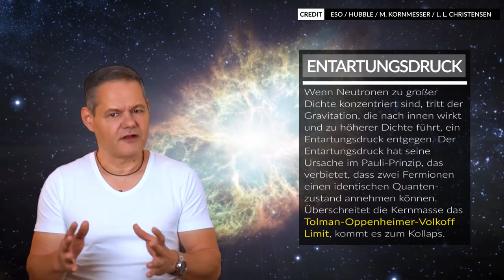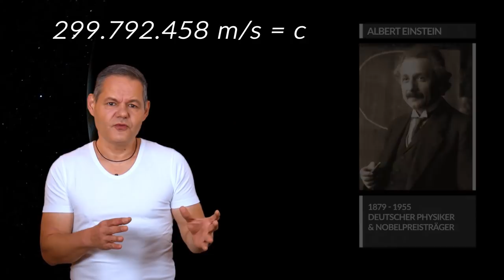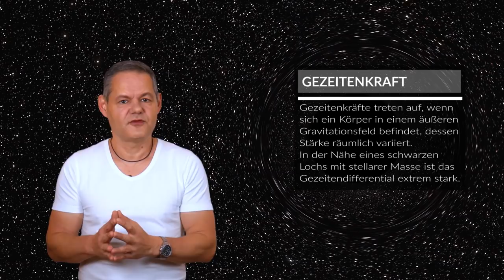Schwarze Löcher - Fast Forward Science 2018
Mit diesem Video nehmen wir am Fast Forward Science Wettbewerb 2018 teil - hier der
Schwarze Löcher gehören zu den seltsamsten Objekten des Universums. Ihr Inneres überschreitet die Grenzen der bekannten Physik - die Singularität im Zentrum lässt sich mit den uns bekannten Theorien nicht mehr beschreiben.
Wir erklären heute, wie Schwarze Löcher entstehen und was sie so fremdartig macht. Wir räumen einige Vorurteile aus und zeigen Euch, warum kein Licht und keine Information aus ihnen entkommen kann. Vor allem aber stellen wir einige der merkwürdigsten Phänomene vor, die sich um schwarze Löcher beobachten lassen.
Wir wünschen viel Spaß mit der heutigen Folge von Raumzeit!